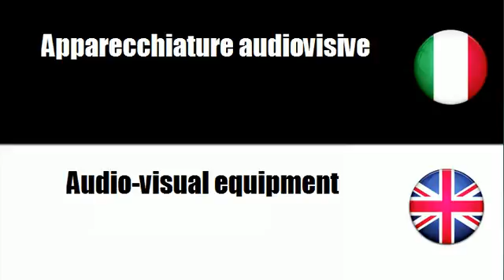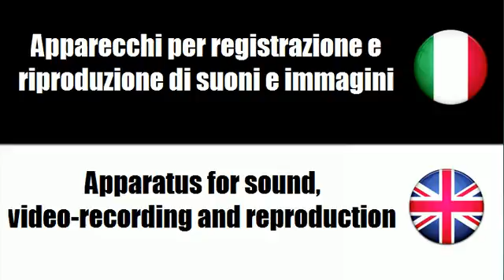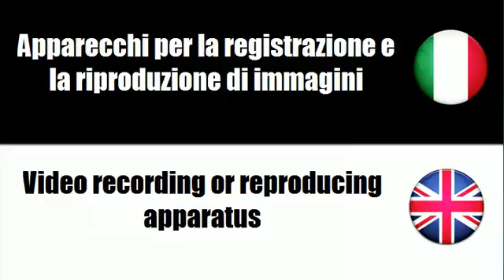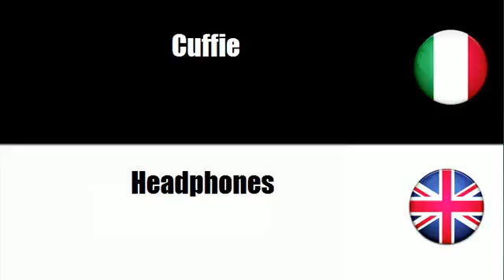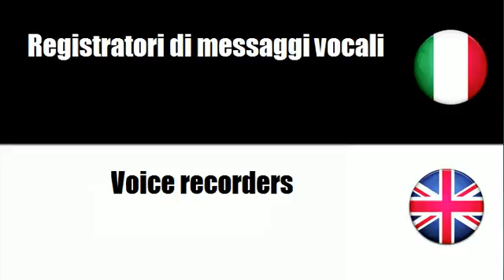Imparare il vocabolario Inglese # Argomento = Apparecchiature audiovisive